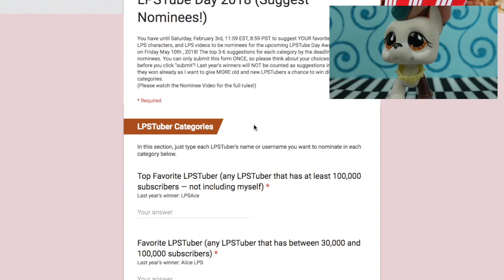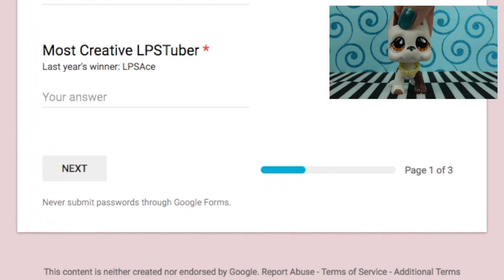SUGGEST NOMINEES FOR LPSTUBE DAY 2018!! (Closed)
***THE GOOGLE FORM IS NOW CLOSED
Hey cupcakes! LPSTube Day 2018 is five months away, and I need YOU to help me select nominees for the upcoming LPSTube Day Award Ceremony! This video will be your guide on how you can suggest your favorite LPSTubers, LPS characters, and LPS videos/series's to be potential nominees. Please follow the instructions carefully on the video and in the description below so your submissions will be eligible and added to the tallies. Your contribution really helps and matters!

Here's what you need to do if you want to participate:
1. Click the link below, and it will take you to a Google Form, where I have a list of categories for LPSTubers, LPS characters, and LPS videos.
2. Type in each of the blank spaces names of LPSTubers, LPS videos, and/or LPS characters that you think best suits each category. (Be sure to review and finalize your selections before you submit. You won't be able to change them afterwards.)
3. Once you filled all the spaces, click "Submit" and it will go through.

OTHER IMPORTANT NOTES:
**Please don't suggest myself, my videos, or my characters to be nominees. I'm flattered that you would consider me and my work to win an award, but because myself and my characters will be hosting the awards and the ceremony, I want to be fair and award the other LPSTubers, characters, and videos that are just as wonderful and deserve to be nominees. :)
**The winners from the previous award ceremonies WON'T be eligible to be nominees in the categories they've already won, as I want to give many other new and old LPSTubers a chance to win different categories at least once for each. However, those winners are STILL eligible to be nominees in the categories they haven't won yet.
**The final deadline to submit your suggestions is on Saturday, February 3rd, 2018, 11:59 PM EST, 8:59 PM PST.
**After the deadline, I will review your choices, and the LPSTubers, LPS videos, and LPS characters that are suggested the most will be the 3-6 nominees who have the chance to win their respective awards.
**Also after the deadline, I plan to make a separate video that reveals the nominees for each category, and more details on my plans for this  upcoming LPSTube Day Awards Ceremony will be released there.

Thank you all so much for your continous love and support, and look out for future videos during this holiday season! Love you all, my delicious cupcakes! xxx